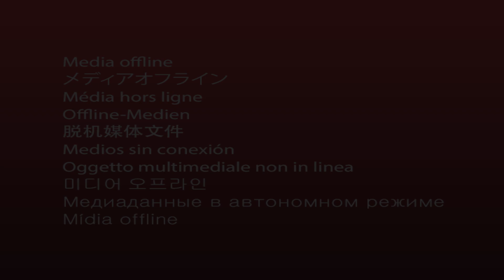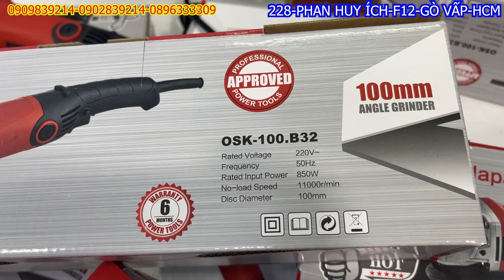Máy mài tay dài OSAKA JAPAN QUÁ RẺ /Máy xây dựng Thái Bảo .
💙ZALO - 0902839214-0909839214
Máy rửa xe osaka JAPAN GIẢM GIÁ 3 NGÀY 150K /Máy xây dựng Thái Bảo .